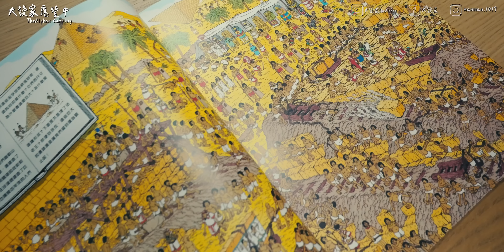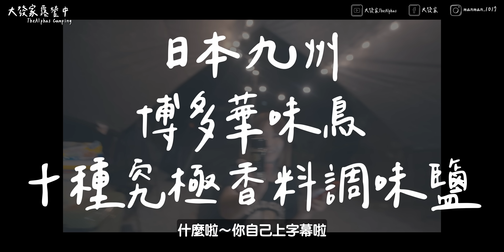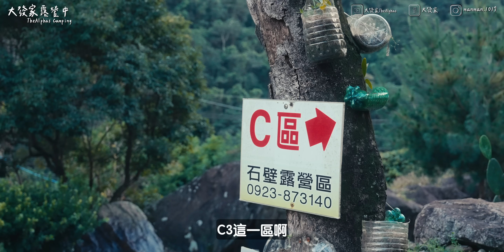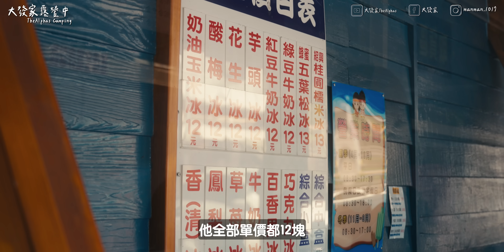露營Vlog⛺️特殊景觀 天然巨石陣出沒！！Horizon BaseCamp黑化野營球形雙層基地帳｜台中石壁露營區｜大發家TheAlphas｜Camping#17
經過了近三週的在家休養
終於又可以前往露營區撒野啦～
而且這次要開新帳
想不到吧～我們也在前往黑化的路上了！！

大推台中石壁露營區的 C3營位

這次露營開了新帳
是Horizon的黑化野營球型雙層帳
還可以當作基地帳使用哦
超級帥氣黑化球帳 一次就愛上
搭拆帳篷十分輕巧簡易
重點是顏值極高 跟我一樣ㄏㄧ花的
一定要把這頂球帳考慮進去

群友敲碗詢問能不能有團購優惠
也收到不少網友的私訊詢問
連假不給廠商休息直接逼他們給我最大的優惠

廢話不多說
你沒有看錯，是$6000沒錯 不是$600哦